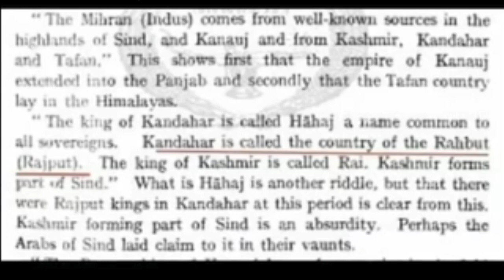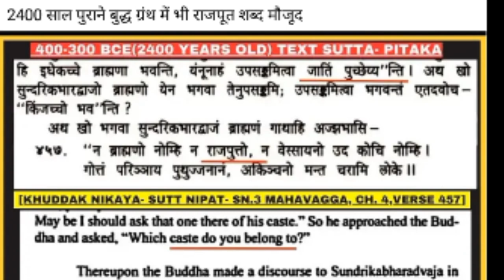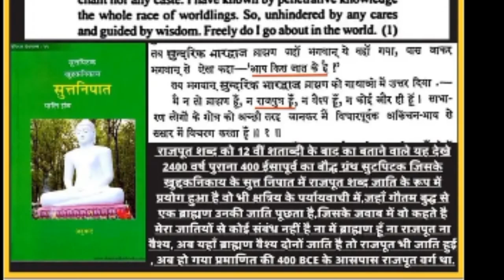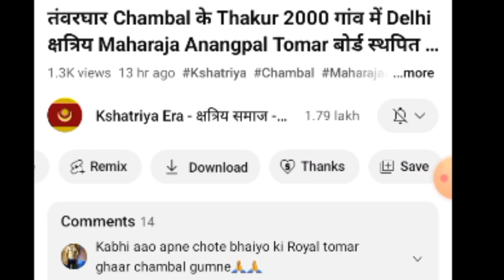खेल खत्म Rajput शब्द Gautam Buddha बौद्ध ग्रंथ मे राजपुत्र क्षत्रिय महाभारत रामायण मे